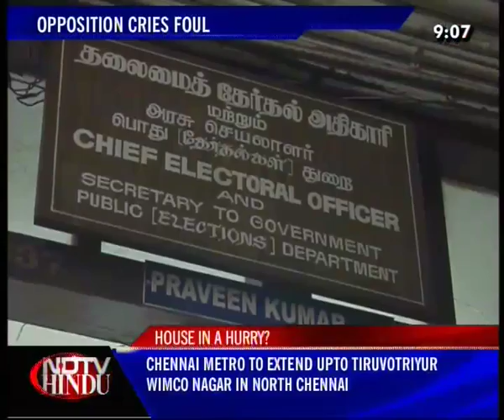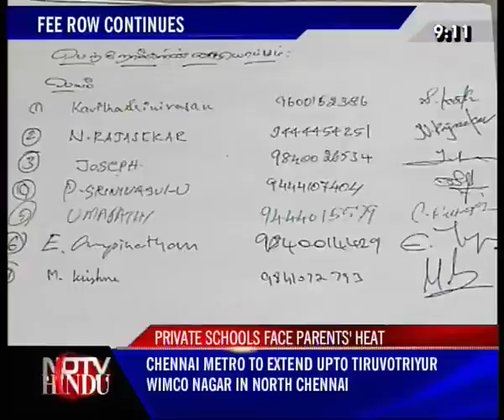NEWS TONIGHT-NDTV-HINDU-121010-1(3)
NEWS TONIGHT-NDTV-HINDU